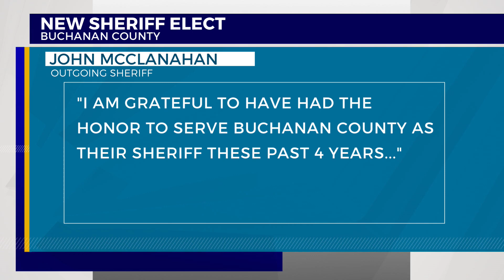New Buchanan Co. sheriff aims to "build accountability"